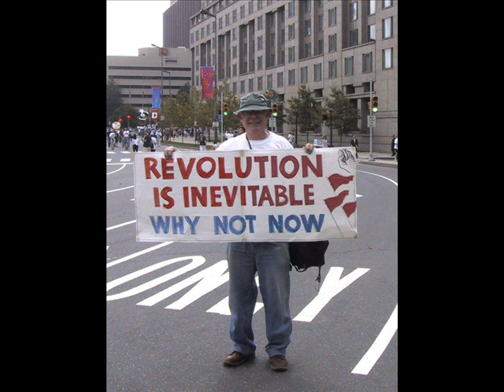Fuck The System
A short movie I made for fun...